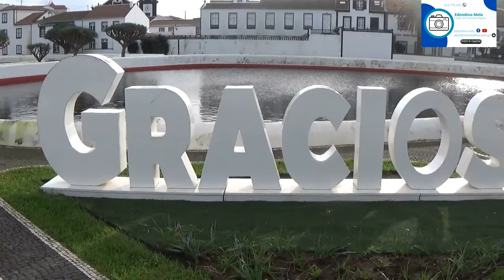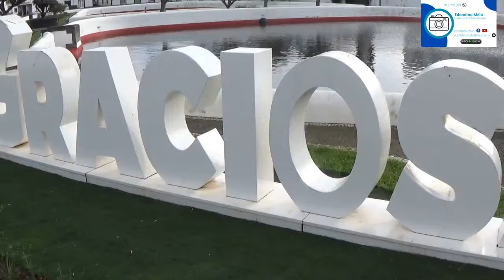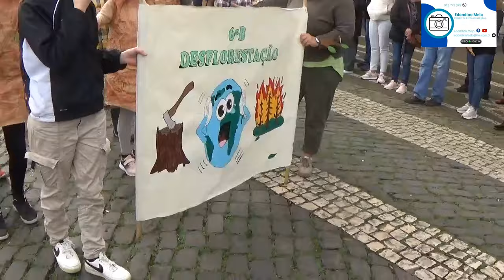DESFILE DAS ESCOLAS CARNAVAL 2024